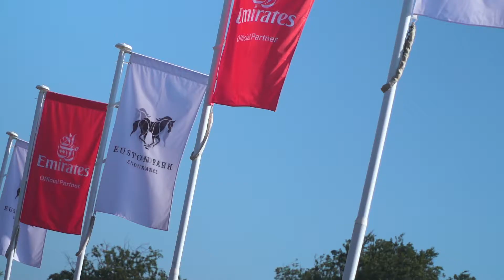Euston Park Endurance 2018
This year rides at Euston Park will be taking place on 23rd - 24th June, 13th - 15th July and 4th - 5th August with the H.H. Sheikh Mohammed Bin Rashid Al Maktoum UK Endurance Festival on 16th – 19th August.

It is going to be an amazing Summer, check out our video to see what you can expect.